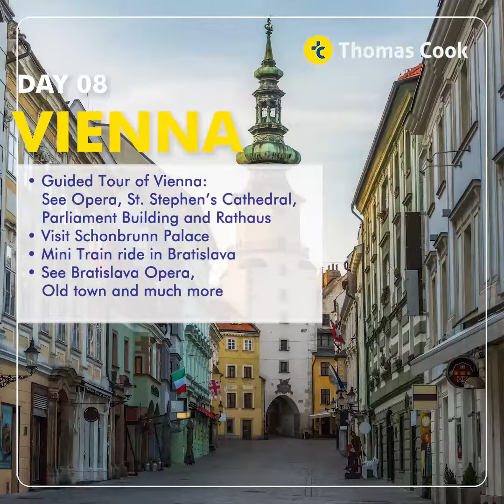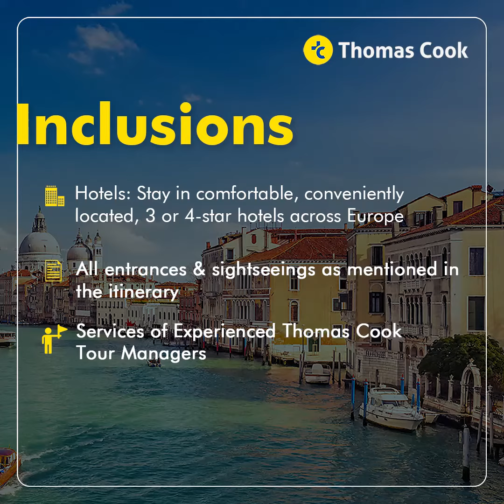Enchanting East Europe